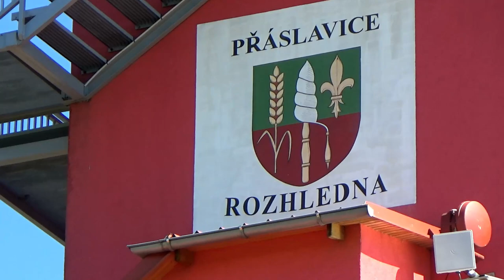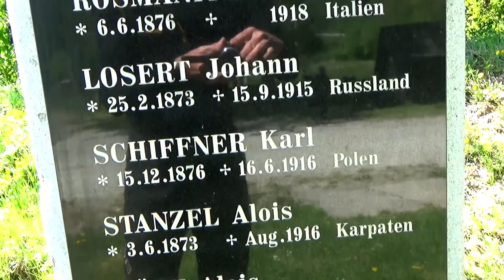S "batůžkem" na Libavou a dál na sever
7.5.2018
Eva nebyla u dvoupatrového mostu a kostela Stará voda, tak jsem to naplánoval tam a ještě dál až k Opavě. První zastávkou byla rozhledna v Přáslavicích, je to na místním fotbalovém hřišti. Potom známou krajinou k Dvojitému mostu (49.70868, 17.4385) a ke kostelu sv. Anny a sv. Jakuba ve Staré Vodě. Protože bylo času dost, rozhodli jsme se toto místo prozkoumat. Je tu hodně vzpomínek na německé osadníky. Asi 500 m od kostela je Královská studánka, která je dokonale opravená. Dalším cílem měla být rozhledna ve Stěbořicích, která se má podobat "bunkru" z Československého opevnění. Věřil jsem, že uvidím alespoň staveniště, když se má 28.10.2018 otevírat. No, neviděl jsem nic, jen pole (poz: rozhledna je již postavená). Naštěstí je toto území plné jiných objektů. Zamířili jsme do Milostovic k Pěchotnímu srubu OP-S 25 "Trigonometr". Pracovali zde na otevření 8.5. tak jsme měli individuální prohlídku objektu. Je to jediný, který vlastní dva pevnostní kanony L1. Času jsme měli dost, tak padlo rozhodnutí zajet na zámek Hradec nad Moravicí. Špatné rozhodnutí, navigace nás vzala přímo do Opavy a u zámku jsme si to rozmysleli. Raději jsme jeli na Melč a Vítkov, protože jsou tam nádherné cesty.

FSM Team - Wake up